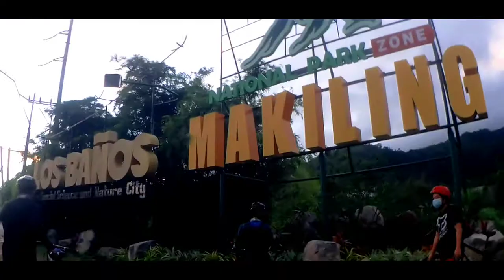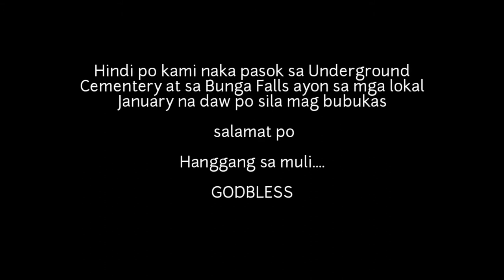"The Underground Cementery" [PHAguhon]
Laguna Ride

Dahil pandemic ngayon karamihan sa mga tourist destination dito sa laguna ay ipinag babawal pang pumasok ngayon sa mga lokal  na napag tanungan namin next year na sila mag bubukas.

Salamat

ingat mga buddy

RIDE SAFE!